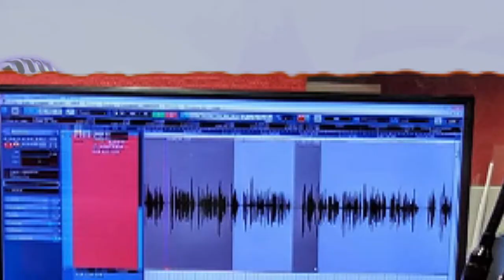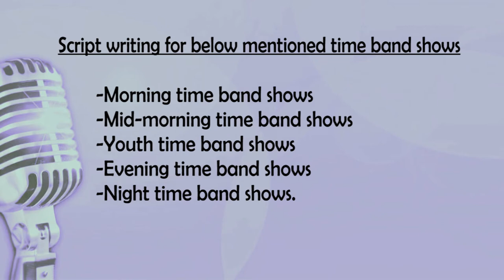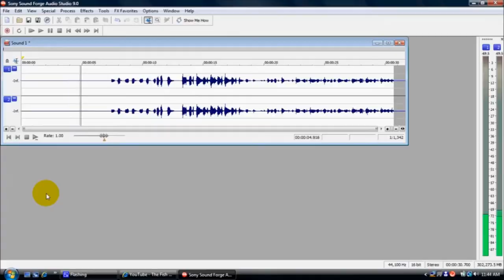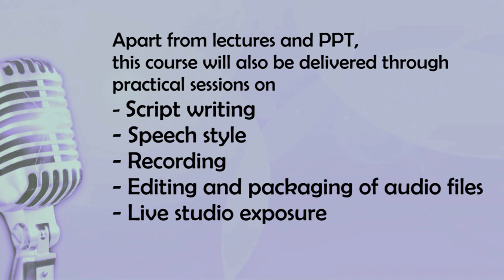Radio Production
The Chitkara University Research and Innovation Network (CURIN), helps researchers and students to enhance and extend the boundaries of knowledge in the various research area. Chitkara Shodh Talks are focused on different sections of research and Innovations. To make clear the research objectives, scientific research process, and research methodology along with research proposal, research ethics, publications, and plagiarism in scientific drafts will remain some major topics of discussion in these talks. We are involved in cutting edge new applied research and technologies for the growth of the country's scientific status.  Awareness of open access research journals and its need for scientific society through many discoveries and innovations in upcoming expert talks.